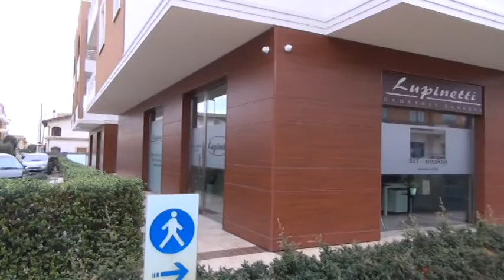Roseto, vandalizzate le corone di alloro in onore dei defunti